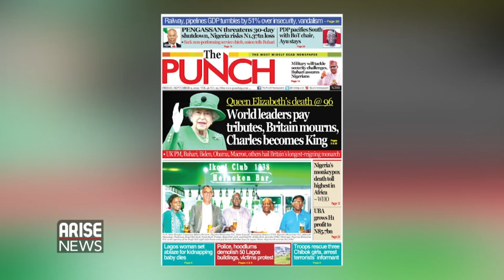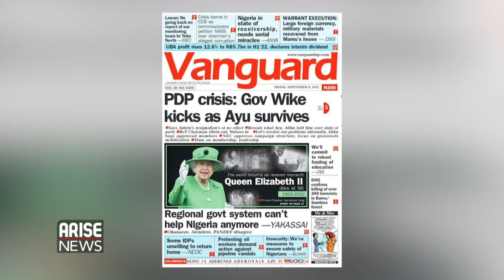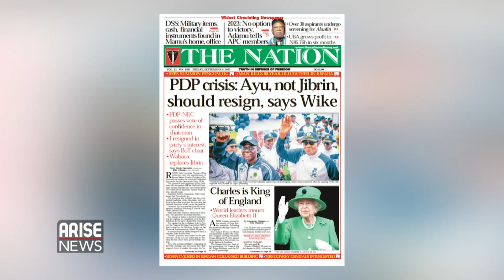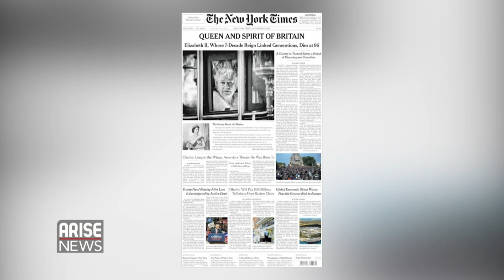The Morning Show: Queen Elizabeth II is Dead